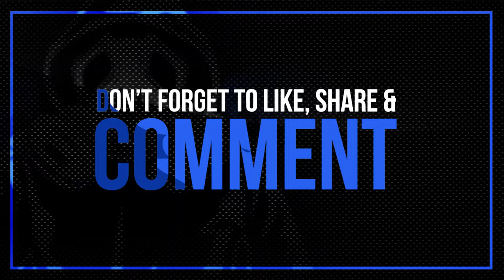Fight Night Champion - Manny Pacquiao VS. Shane Mosley | PS3 Gameplay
𝐅𝐢𝐠𝐡𝐭 𝐍𝐢𝐠𝐡𝐭 𝐂𝐡𝐚𝐦𝐩𝐢𝐨𝐧 is a boxing video game developed by EA Canada and published by Electronic Arts. It is the fifth and last entry in the Fight Night series and was released on March 1, 2011 for the PlayStation 3 and Xbox 360. The game takes a drastic turn from its predecessors, depicting a "grittier", "darker" setting with animations and player damage that "truly conveys the brutality of the sport of boxing.